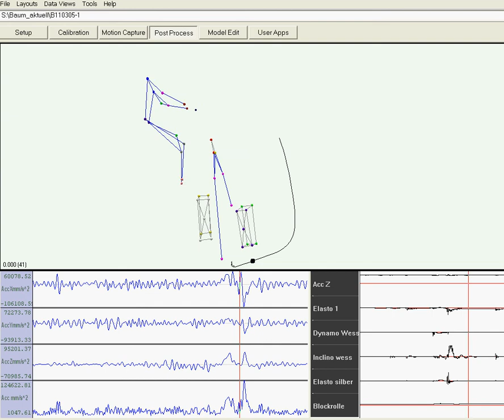Drop test # 3: Motion capture recording of a top-down rigging operation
In 2005, we set up the stem of a Spruce tree (Picea abies) in a sports lab and recorded the kinematics of 4 rigging operations using Motion Capture technology. The matchstick man  is the climber, with one marker on the helmet, one on each shoulder, ellbow and wrist as well as two on the hips, the knees and ankles. A part of the vertical stem is pictured as the box on the bottom left and the falling log is captured by the box on the top of the stem, then flying towards the right. The lines are two ends of the rigging rope (with two markers in the lead on the top and two more in the fall on the bottom) and the arborist block is located in between, marked by three points (one on the bolt, two on the axis). Furthermore, you can see the sling that attached the block on the top of the stem. The black line that appears during the course of the video is the trajectory or flight path of the center of gravity of the log.
In this drop test # 3 we cut an inverted notch (Humbolt notch) with a hinge of 1 cm thickness.
The video was recorded with the support of Prof. Schneider, Neubiberg, and his staff members. The experiment was carried out by Andreas Detter, Paul Howard and Oriol Campana in 2005. Its setup and results are described in the HSE Rigging Report available They were also published in a German article (cf. and its English version (cf.